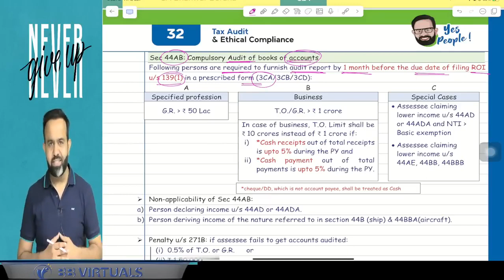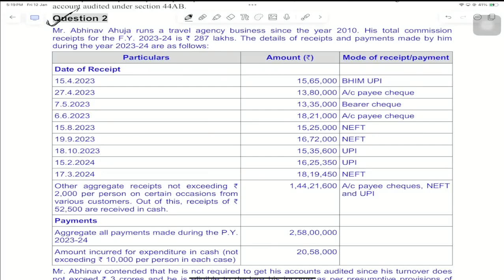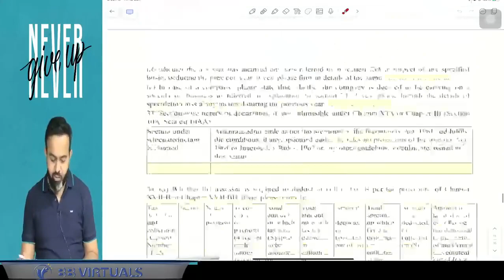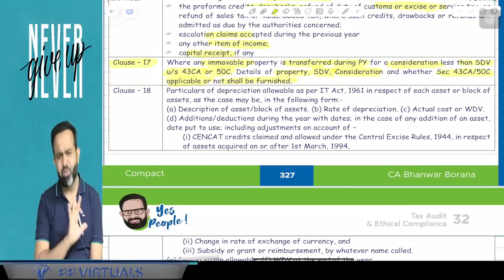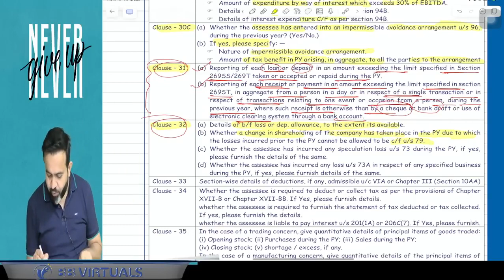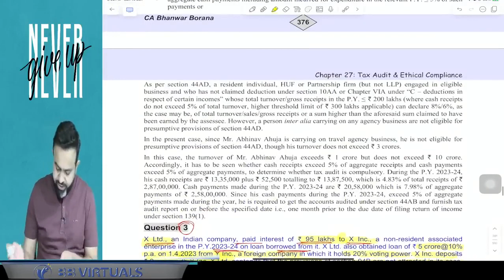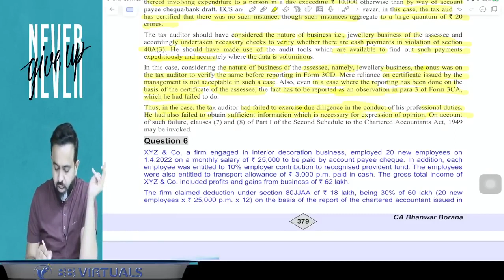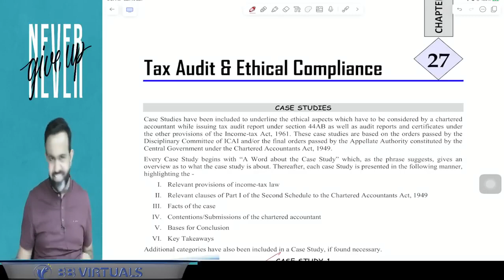CA FINAL DIRECT TAX AMENDMENT | PART 1 TAX AUDIT | MAY - NOV 24 | CA BHANWAR BORANA